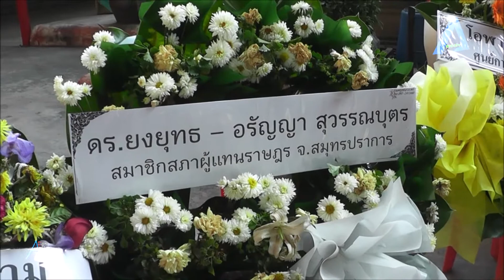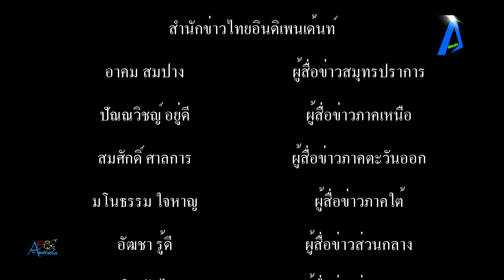ดร ณัฐพงษ์ จตุรชาติสุคนธ์ พร้อมครอบครัวสหัสเนตร จัดพิธีฌาปนกิจศพ คุณพ่อกำพลศักดิ์ สหัสเนตร ณ ฌาปนสถา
ดร.ณัฐพงษ์ จตุรชาติสุคนธ์ พร้อมครอบครัวสหัสเนตร จัดพิธีฌาปนกิจศพ คุณพ่อกำพลศักดิ์ สหัสเนตร ณ ฌาปนสถานวัดแพรกษา อำเภอเมืองสมุทรปราการ

       เมื่อเวลา 16.30 น . วันที่ 16 มกราคม 64 ที่วัดแพรกษา ตำบลแพรกษา อำเภอเมืองสมุทรปราการ จังหวัดสมุทรปราการ พระมหาฉัตรชัย สุฉตฺตชโย, ผศ.ดร. (ป.ธ.๙, อ.ม., ศศ.ด.) วัดบวรนิเวศวิหาร แขวงวัดบวรนิเวศ เขตพระนคร กรุงเทพมหานคร รองอธิการบดี มหาวิทยาลัยมหามกุฏราชวิทยาลัย เป็นประธานฝ่ายสงฆ์ ในพิธีฌาปนกิจศพ คุณพ่อกำพลศักดิ์ สหัสเนตร อายุ 85 ปี ซึ่งเป็นอากงของ ดร.ณัฐพงษ์ จตุรชาติสุคนธ์ ที่ปรึกษาสมาคมนักข่าวหนังสือพิมพ์ส่วนภูมิภาค โดยมี ดร.สังวาลย์ เกตุงาม นายกสมาคมนักข่าวหนังสือพิมพ์ส่วนภูมิภาค เป็นประธานฝ่ายฆราวาส พร้อมด้วย นายแดน ปรีชา เลขาธิการสภาอุตสาหกรรมจังหวัดระยอง ,นางขวัญใจ เกตุงาม ผู้บริหาร บริษัท เอส.เจ.อินดัสเตรียล 2000 (ประเทศไทย)จำกัด ,นายสมศักดิ์ ยศพยุงศักดิ์ ประธานบริษัททีดับบิว ไอ จำกัด ,นางสำนวน แพหมอ ประธานสภาเทศบาลตำบลแพรกษา, นายวิรัตน์ ภู่ทอง สมาชิกสภาเทศบาลตำบลแพรกษา ,ดร.ภัสราภรณ์ เกตุงาม กรรมการผู้จัดการบริษัท เอส.เจ.อินดัสเตรียล 2000 (ประเทศไทย)จำกัด,นายชวลิต สกุลพงษ์ไพศาล นายสมชัย สหัสเนตร พร้อมครอบครัว บุตรหลาน และแขกผู้มีเกียรติร่วมอาลัย ท่ามกลางมาตรการคัดกรอง ตรวจวัดไข้และป้องกันโควิด 19 จากบุคลากรสาธารณะสุขในพื้นที่อย่างเข้มงวด